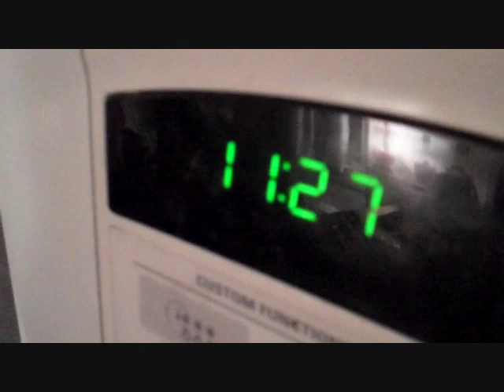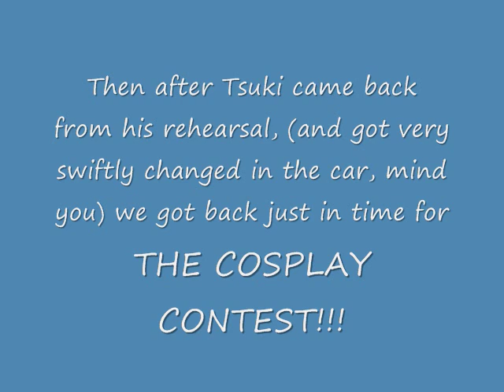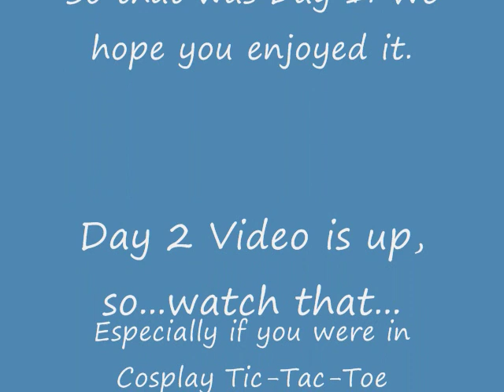Bakuretsu Con 2012-Day 1 (With cosplay contest)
Day 1 of Bakuretsu Convention in Colchester, VT. It was very fun, and day 2 is up here.